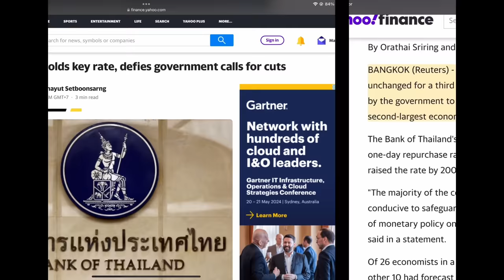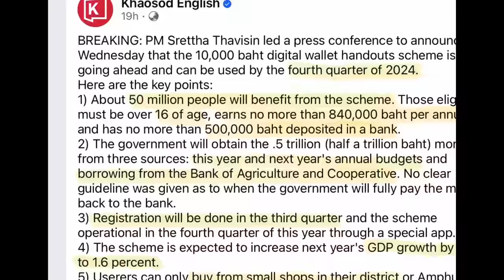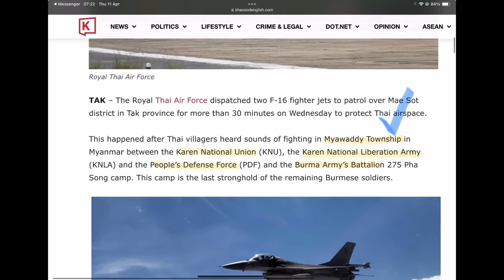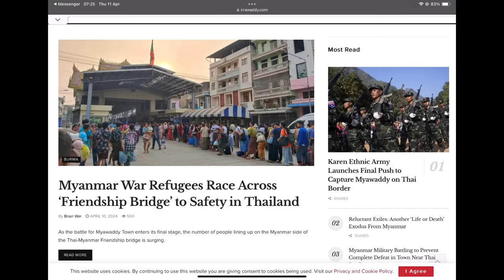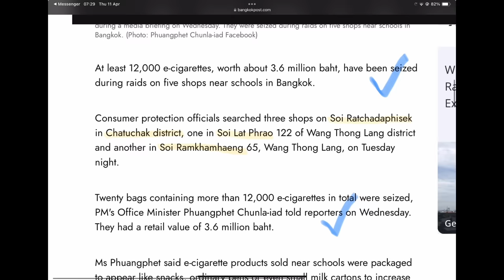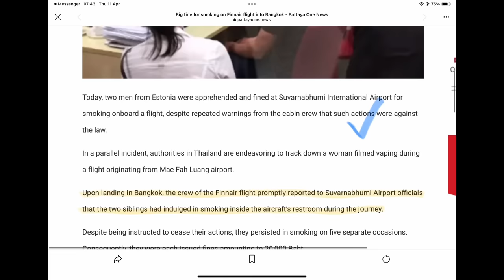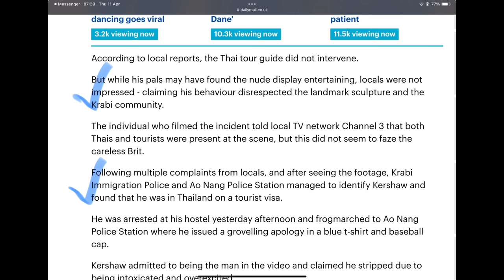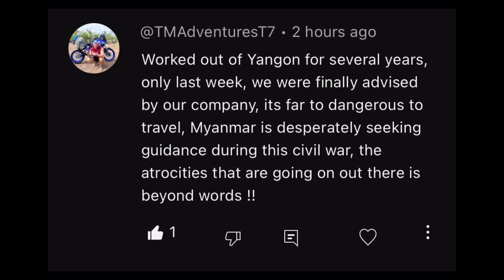Fighter jets deployed to Thai border, 12,000 vaping pens seized - April 11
Thailand news - Bank of Thailand holds key interest rate, details announced about the 10,000 baht digital wallet handout, Thai fighter jets deployed to the airspace over Mae Sot, Tan, in western Thailand, Burmese refugees continue to flow over Thai border, 12,000 vaping pens confiscated around Bangkok near schools, whilst a passenger arrested for vaping on plane. And whilst we're in the air, two foreigners arrested for smoking repeatedly on a Bangkok-bound plane.

And we have a new executive producer on TNT, welcome to 'Daisy' who is now living with Dusty and Dina and Chateau Newton.

British man arrested in Krabi for running naked around foreshore,